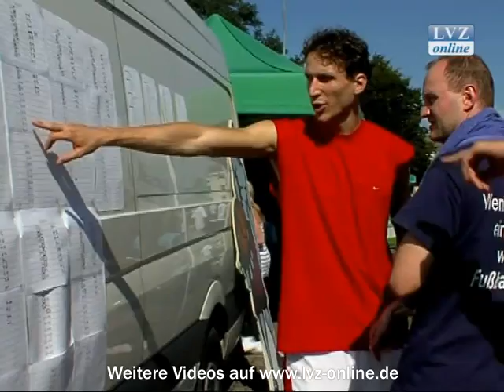1. Streetball Challenge in Leipzig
Leipzig, 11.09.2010: Für wohltätige Zwecke spielten den gesamten Tag basketball-begeisterte, hochgewachsene Damen und Herren Streetball. Die Startgelder gehen an ein Hilfsprojekt für krebskranke Kinder.